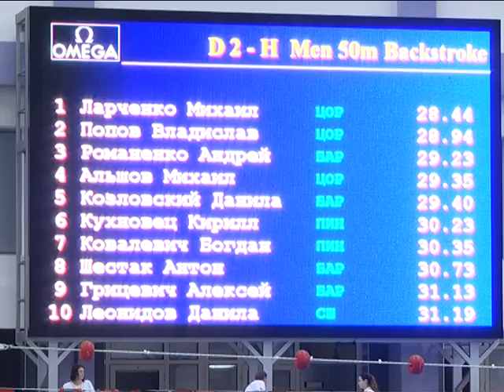2018-01-11 г. Брест. Открытый Кубок Брестской области по плаванию. Новости на Буг-ТВ.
В эти дни город над Бугом принимает открытый Кубок Брестской области по плаванию. Пловцы из пяти городов - Кобрина, Пружан, Барановичей, Бреста и Пинска - вышли на дорожки Дворца водных видов спорта, чтобы выявить сильнейшего в 23 дисциплинах одного из самых медалеёмких видов спорта. За стартами будущих чемпионов понаблюдала наш корреспондент.